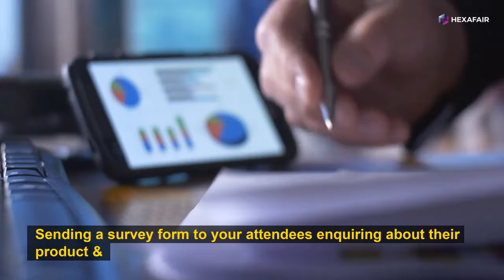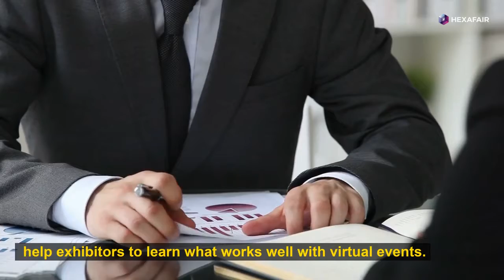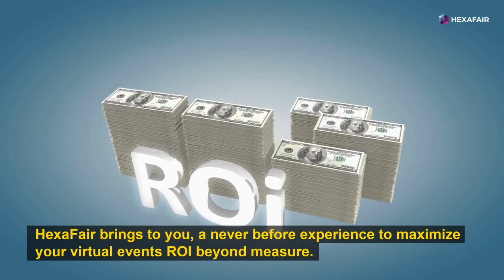12 Virtual Events Ideas for Greater ROI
Do you know virtual events can prompt higher ROI?

In this video, you can learn - how the virtual events platform technology can drive higher virtual event ROI.

Virtual event ROI greatly depends on funding. Exhibitors & sponsors are key role-players here as they are the supporters & planners of virtual events. Many underlying concerns come to the fore like

• What features in the virtual events platform makes them excited? or
• What virtual events ideas prompt them to host more virtual events?

Today audiences are massively adopting virtual events platform for their education, business, expos, conferences etc. So, the virtual events platform spaces are increasingly focusing on offering enhanced, real-time experiences to their audiences. Virtual event statistics reports state that the 12 virtual events ideas play a key role in enhancing virtual event ROI.

12 Virtual Events Ideas to Follow

0:06 Enticing Virtual Booth Designs:
0:20 Focus Videos and Live Streams:
0:33 Social Media Promotions:
0:48 Gamification:
1:03 Organizing Surveys:
1:16 Virtual Workshops:
1:28 Brochure with Event Information:
1:43 Virtual Events ROI: Striking Great Deals
1:56 Special Segments:
2:08 Virtual Event Statistics: Comparative Reports
2:23 Virtual Event ROI: Active Pages Give Good Returns
2:39 Unlimited Capacity:

So, that's all about HexaFair - 12 Amazing Ideas to Measure Virtual Event ROI.

About us:
Hi We are HexaFair - The #1 Virtual Events Platform. We talk about virtual events, virtual tradeshows, virtual summits, virtual conferences, etc. We host virtual events online and we cater to agencies, trade show organizers and event consultants!

One can create a virtual trade shows in minutes by using our wonderful virtual event platform in 3D. One on one live video calls, live group and private chats, brochure downloads, you can watch booth videos, and like in the offline events. you can access all that in one place with a couple of minutes.

Features:
1. EVENT WEBSITE - Promote Like a Pro
2. EVENT PLATFORM - Host Flawless Virtual Events (Trade fair & Conferences)
3. FEATURE-PACKED BOOTH
4. ANYWHERE & ANYTIME - CROSS PLATFORM & MOBILE APP
5. DASHBOARDS - Success You Can Measure
6. REPORTS
7. Plugins